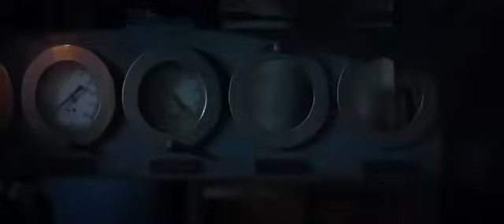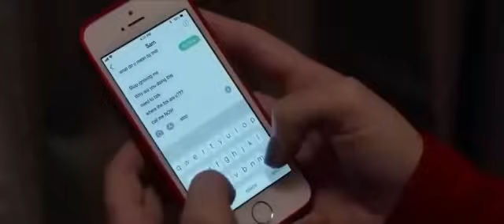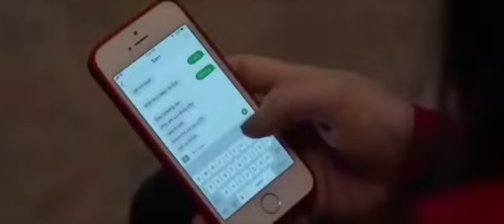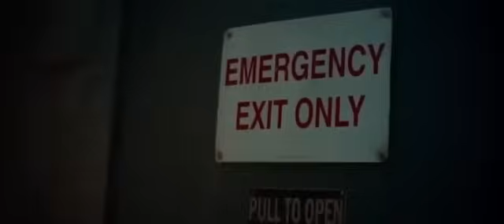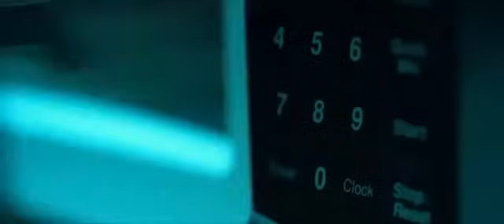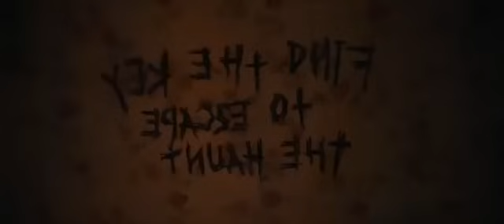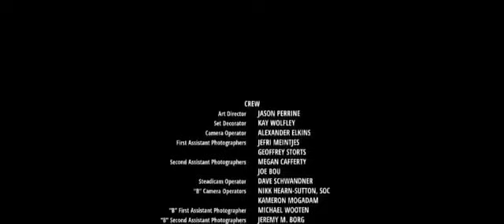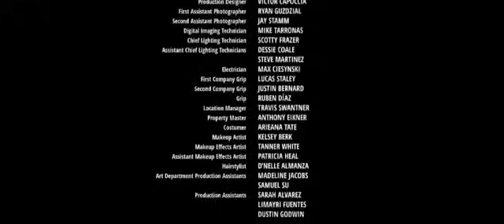Película de terror El payaso asesino HD completa en español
Película de terror para pasar la cuarentena